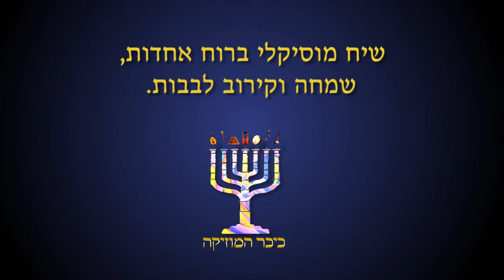ארכיטקטורה כיכר המוזיקה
ארכיטקטורת המקום מוצאת את ייחודה באמצעות האבן, המרפסות, הגגות עם אריחים אדומים והקשתות. אנחנו שחזרנו את כל האלמנטים האופייניים של אזור המוגן הזה בירושלים. מכל מקום אפשרי בכיכר נרגיש באופן טבעי נחת רוח מוחלט. המוזיקה העברית, המים הזורמים מנבל דוד, צבע האבן הלבן ויופיים של הבתים, הצמחייה מאחורי הקלעים, הריחות והטעמים, ייצרו תחושה וחוויה ייחודית בירושלים. אז הסלילים המוזיקאליים יוכלו ביותר קלות להיות מתואמות עם נשמתו של כל מבקר.